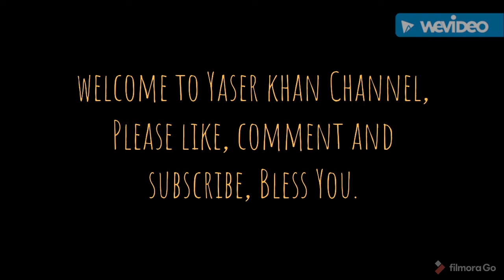Piccadilly Circus | London